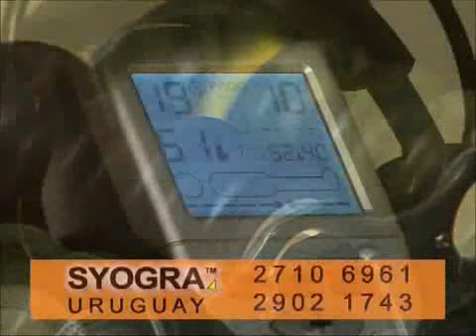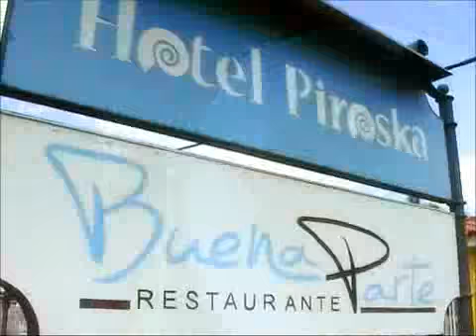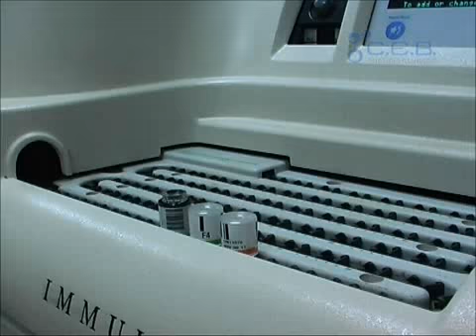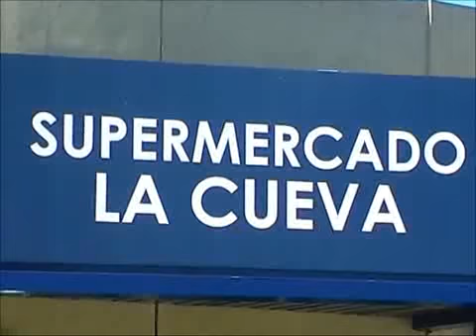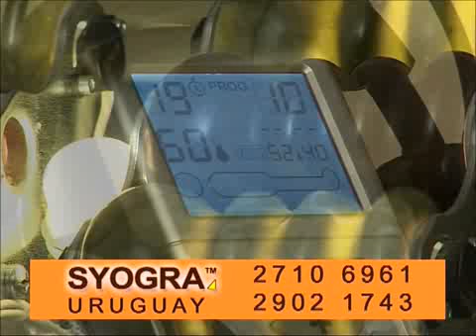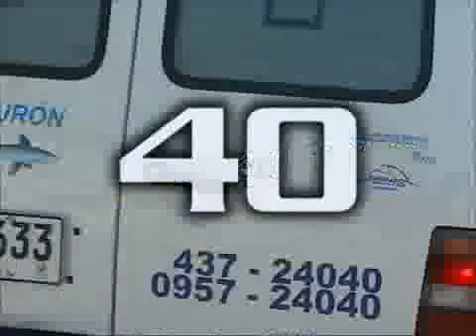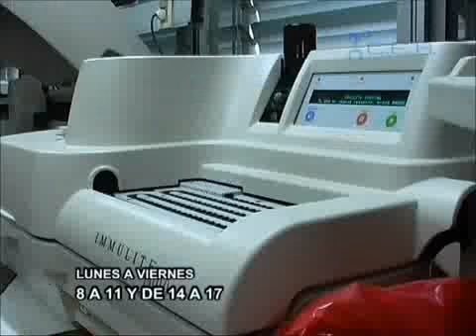FreeTimeTV 14 01 2012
Programa de FreetimeTV emitido el 14/01/2012